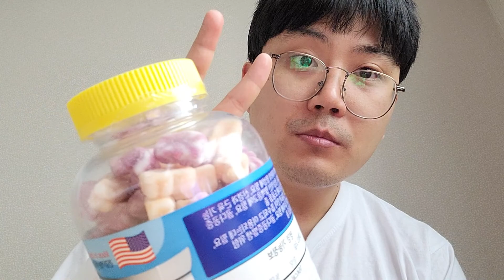키즈칼슘과 비타민d 소개영상